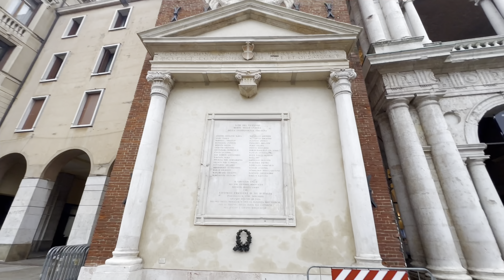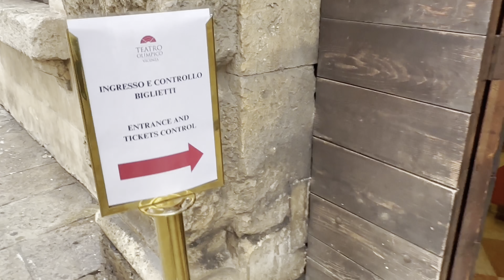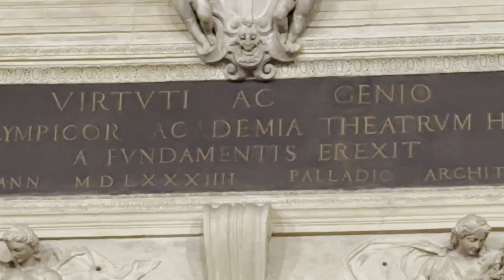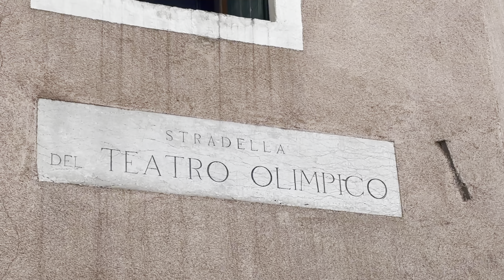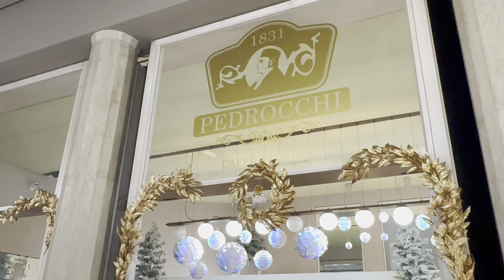VICENZA & PADUA 🇮🇹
Discover what it is like to travel around Italy in Christmas time. In this video, you can visit Olympic Theater and see the old town of Vicenza. After that, enjoy the vibrant night walk around the old town of Padua, a city of the second oldest University and a place where Galileo Galilei lived and worked.